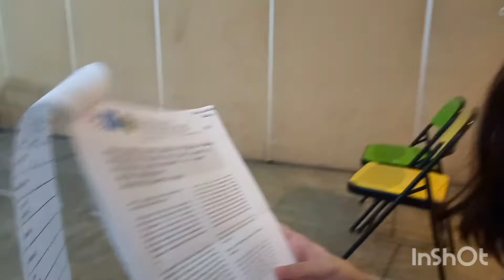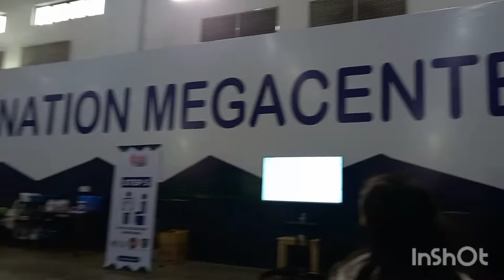Ate Tiffy's Vaccination & Lunch Date || BEAutiful Bea Tabernero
My Ate Tiffy's Vaccination (1st dose) @ IEC Convention Center ||
Then, Lunch Date @ SM City Cebu ||
Last November 25, 2021 (Thursday)